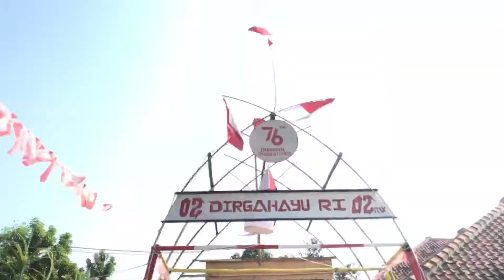Tegal Temu Memperingati HUT RI 17 Agustus 2021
Pemuda pemudi blok TegalTemu memperingati hari kemerdekaan Indonesia yang ke 76 tahun di kampung Ciwaringin Cirebon.